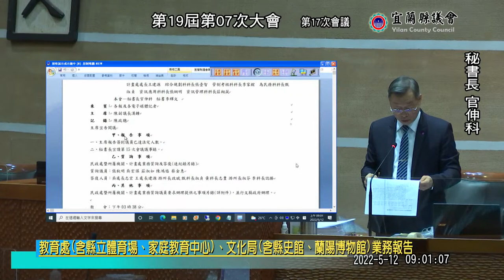宜蘭縣議會第19屆第07次大會議事日程表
一、開幕典禮。
二、決定本屆第四年程序、法規及各審查委員會成員及召集人。
三、縣長施政總報告。
四、各局處業務報告及質詢。
五、縣長施政總質詢及答復。
六、審查111年度宜蘭縣總預算追加（減）預算案。
七、審議111年度宜蘭縣總預算追加（減）預算案（第二、三讀會）。
八、討論法規案(第二、三讀會)。
九、討論議案。
十、臨時動議。
十一、閉幕典禮。